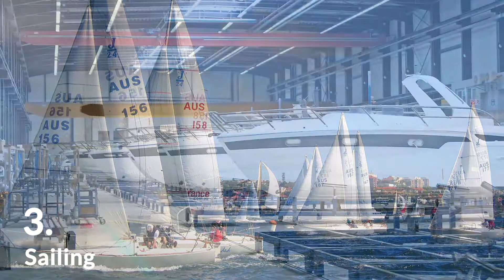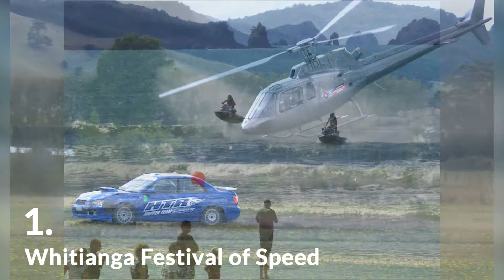MOST EXPENSIVE SPORTS IN THE WORLD: Top 10 costliest sports in 2020 🔥🔥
MOST EXPENSIVE SPORTS IN THE WORLD: Is It Burning A Hole In Your Pocket?? 🔥🔥

There are hundreds of sports in the world. Some sports are played indoor while some outdoor. The main aim of playing sports is maintaining a good physical health, building team spirit, sharpening the mind and most importantly ‘ having fun’, but sports sometimes can get quite expensive when it comes to equipment and training.
Welcome to The Trivia Show, and in this video we have compiled together a list of most expensive sports in the world.

Do you want your next Trivia Night to be interesting?